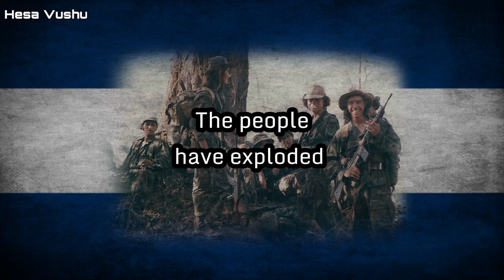Canto de Lucha Armada - Nicaraguan Contra Song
Thanks to Locket providing me the lyrics and SDV II for transcribing the lyrics.

This video has been in the making for months now and I've had thoughts of just uploading it without subtitles. The audio is quite damaged which made things hard to transcribe and understand what they're saying. Unfortunate that alot of these songs are damaged and makes things hard to understand. I'm certain that some parts of the lyrics are incorrect and I apologize for that, even though I didn't transcribe it

Note: Lyrics aren't 100% accurate

▬▬▬▬▬▬▬▬▬▬▬ஜ۩۞۩ஜ▬▬▬▬▬▬▬▬▬▬▬▬▬
                      ▓▓▓▒▒▒░░░ LYRICS ░░░▒▒▒▓▓▓
▬▬▬▬▬▬▬▬▬▬▬ஜ۩۞۩ஜ▬▬▬▬▬▬▬▬▬▬▬▬▬

Los que hablaban de justicia
Son los que ahora expiden
Clamaban por libertad, por la paz y la igualdad
Convirtieron nuestra patria en una carcél mortal,
Donde hoy es chinchorreado el que dice la verdad.

Se dícen "proletarios" los "defensores del pueblo"
Y ahora viven en mansión si el pueblo siempre es el pueblo
Se vistieron una sotana desvalorizaron la cruz
Nos imponen con fusiles, odio, guerra y comunismo.

Ya Nicaragua no se aguantó,
Mas son ganadas la repleción,
El pueblo ya estalló
Buscando nuestra liberación.

Se dicen "progresistas", libres, anti imperialistas,
Revolucionarios y grandes "nacionalistas"
Sus amos son los rusos y su papito Fidel
Son demonios asesinos, comandantes del papel.